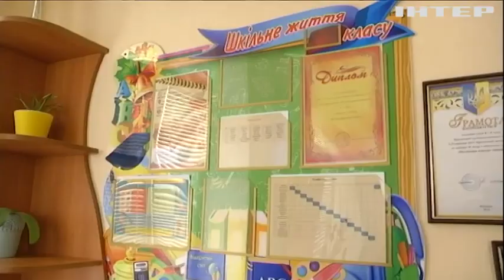Вони зрадили Батьківщину! Яка доля чекає на українських колаборантів?